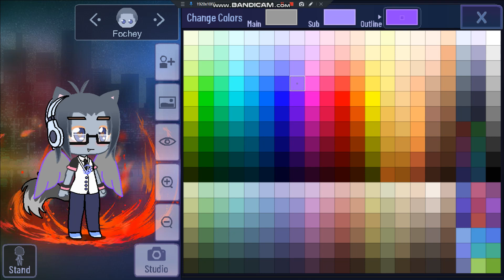Elijah Plays Gotcha Club Part 3